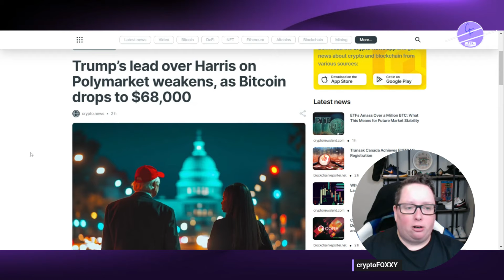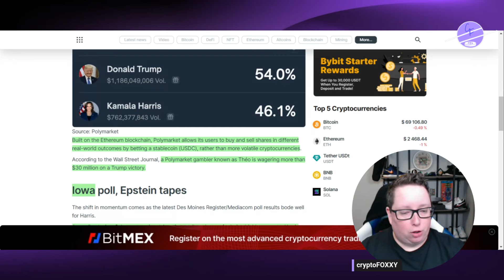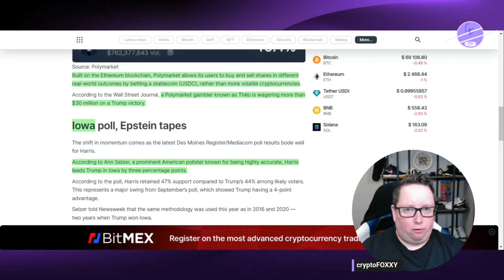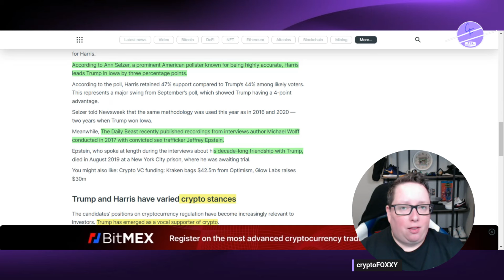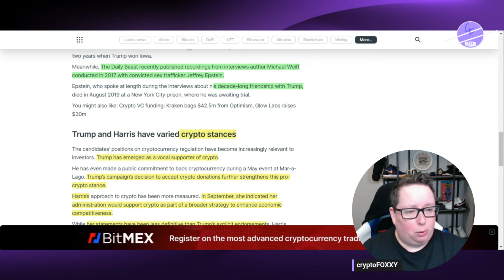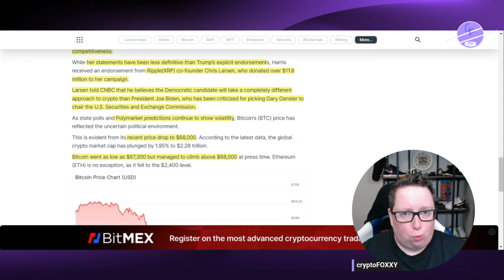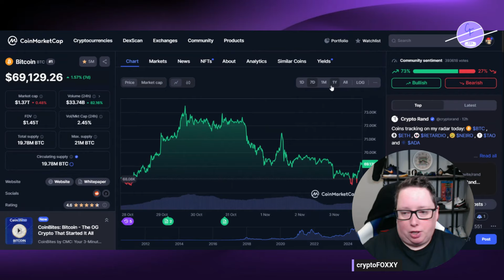Trump's Lead Over Harris on Polymarket Weakens as Bitcoin Drops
Bitcoin has been volatile today. Polymarket data shows that Donald Trump’s lead over his opponent, Vice President Kamala Harris, has weakened but remains dominant.